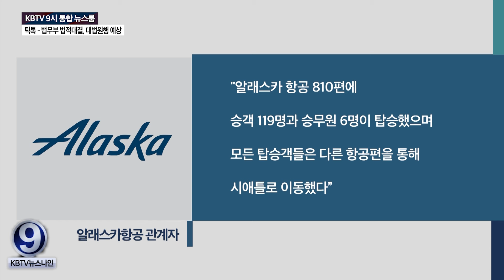항공기 내 ‘이상한 냄새’로 긴급 착륙.. 승무원 병원 이송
​​Alaska Airlines 항공기가 이상한 냄새로 인해 예정된 항로를 벗어나 긴급 착륙한 것으로 알려졌습니다. 당시 기내에서는 알 수없는 냄새가 감지됐고 승무원들 중 4명의 몸 상태가 좋지 않아 병원으로 이송됐습니다.